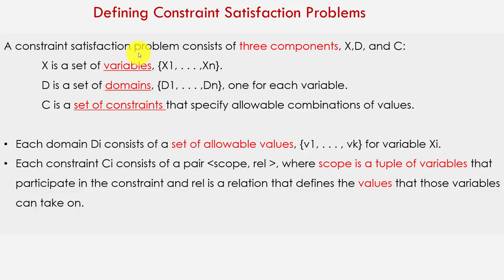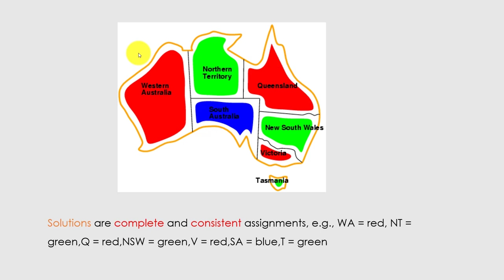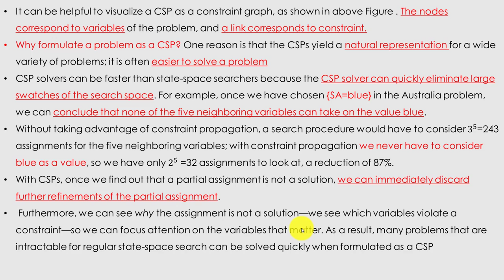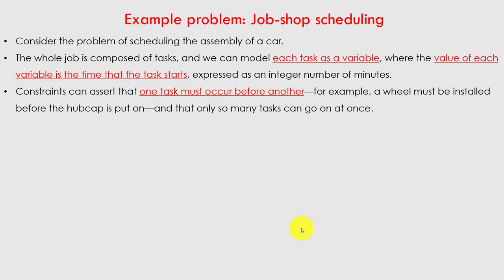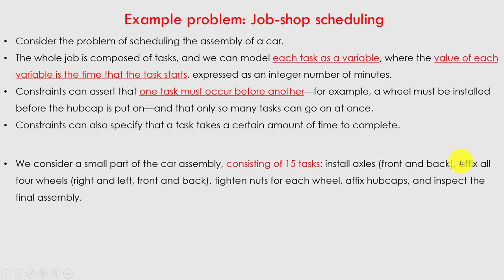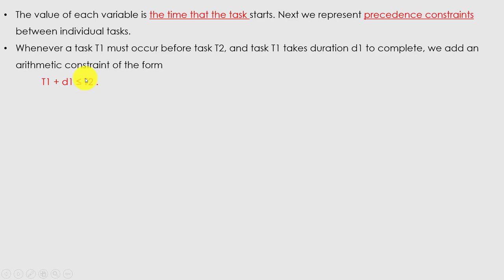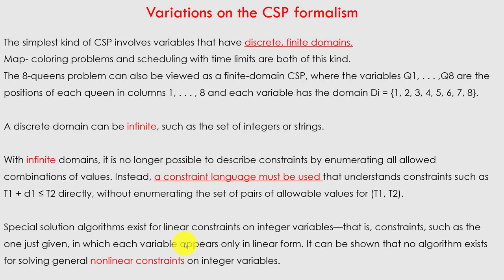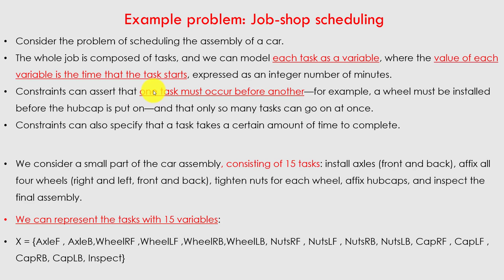Constraint Satisfaction Problems-2